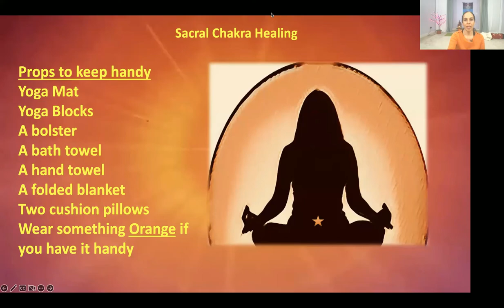02 - Awaken and Heal the Chakras - Sacral Svadhisthana - Nira Andharia